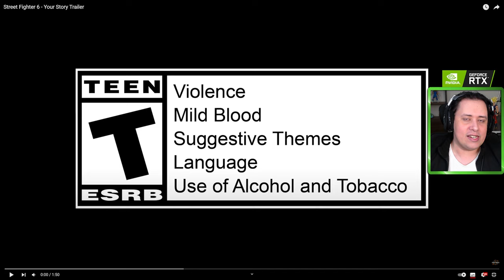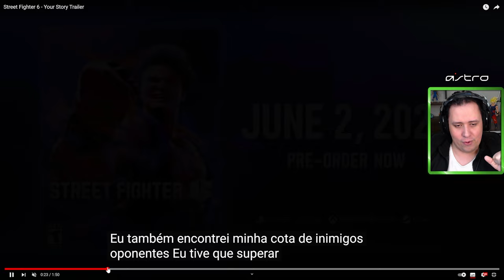STREET FIGHTER 6! DETALHES INSANOS DO TRAILER DE HISTÓRIA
Nosso PC Gamer:
VGA: NVIDIA GeForce RTX 3070ti
Proc: Intel Core i5 10600k 4.1Ghz
Mobo: Asus Z490M Plus
Microfone: HYPERX QuadCast
SSD: TeamGroup T-Force Delta 500gb
Fonte: Corsair TX850 W